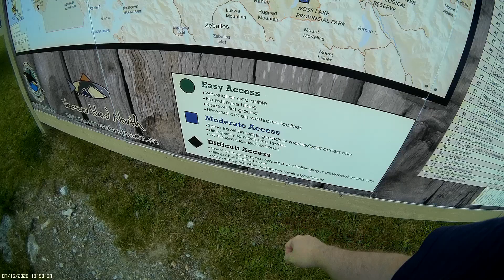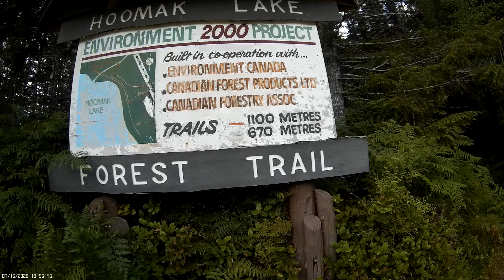Hoomak Lake 3